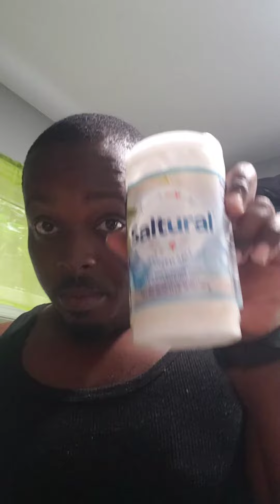LET'S MAKE BLACK CAKE/ FRUIT CAKE | DOMINICA | VLOGMAS 2023 | VOL 7